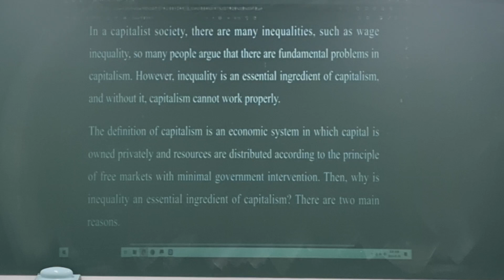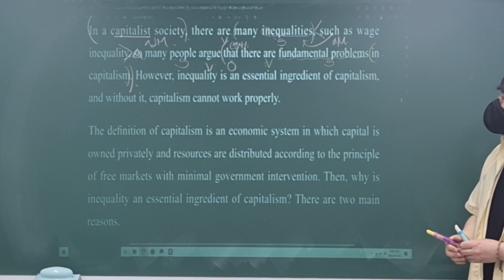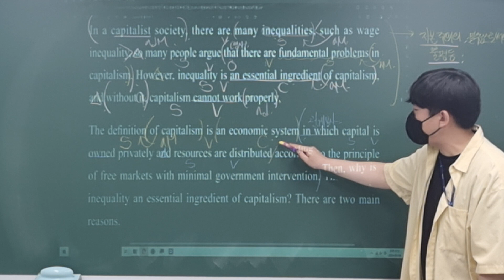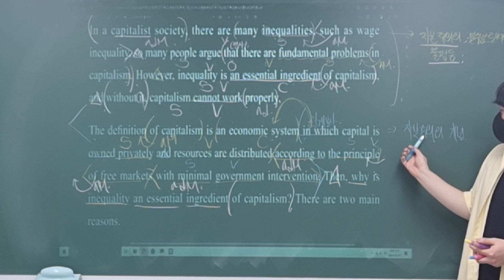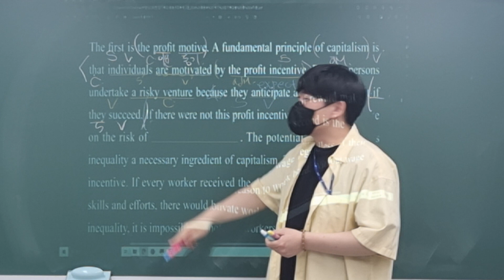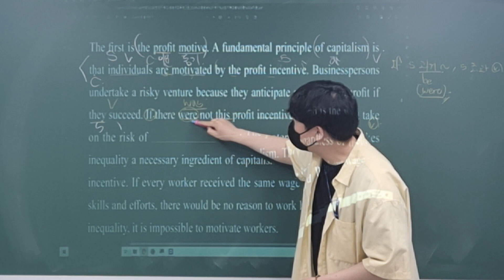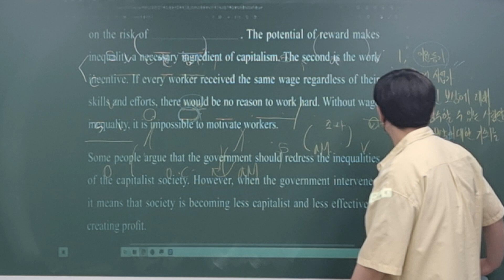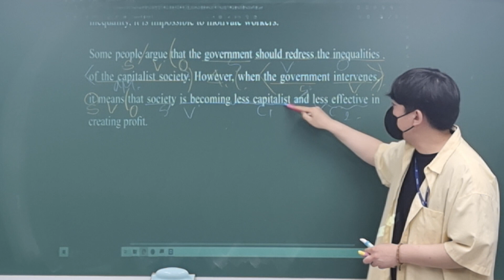240509_오마중3T_구조독해3(3~4번)_준환T (2/2)